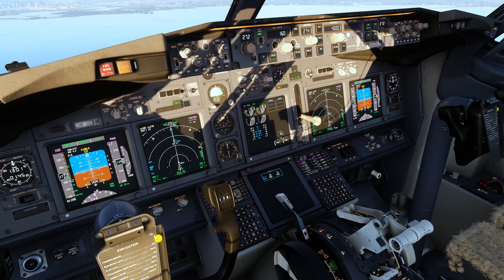MSFS 2020 - PMDG 737 | Early morning Boston landing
I've flown a few times into Boston before but this was the first time it didn't rain or snow. Very stable conditions with a slightly westerly wind required minimum inputs. I should've applied more left aileron during the decrab but nevertheless a smooth -83ft/min landing.

PC Specs:
ASUS TUF H370 | Intel i7-8086K CPU @ 4.0Ghz | RTX 3070 Ti | 32 GB DDR4-3000

Add-ons:
PMDG 737-700
FlyTampa Boston
FSDT GSX
FSRealistic
Freeware flightrecorder tool for replay